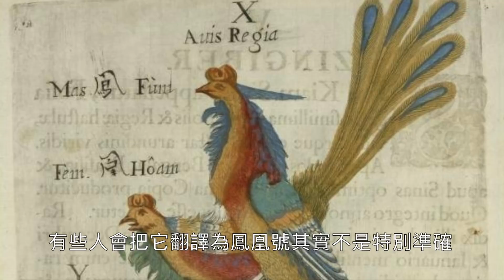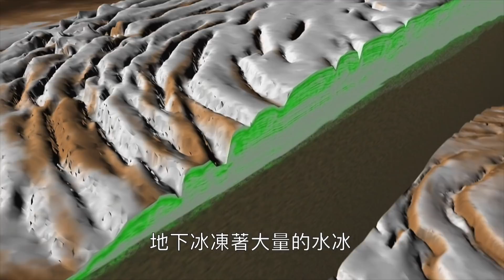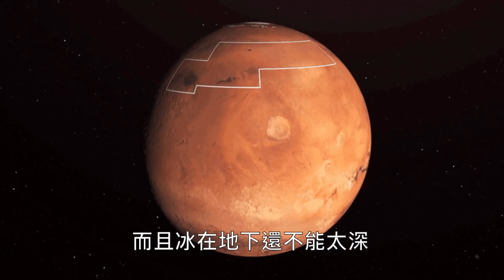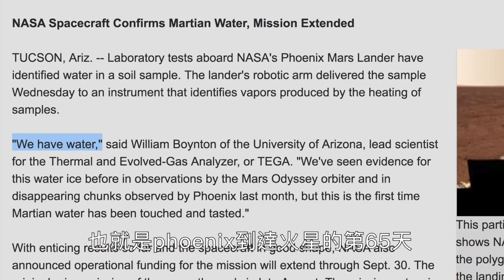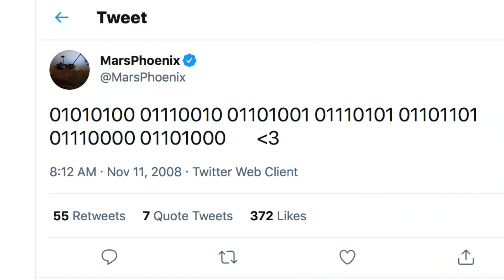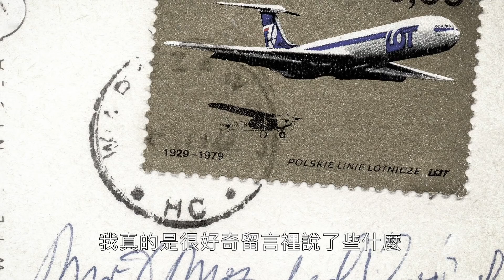火星探索簡史(第五集)：火星地下發現水冰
火星探測器phoenix 鳳凰號在火星上發現現存水冰證據的經歷

Credit: Courtesy NASA/GPL-Caltech